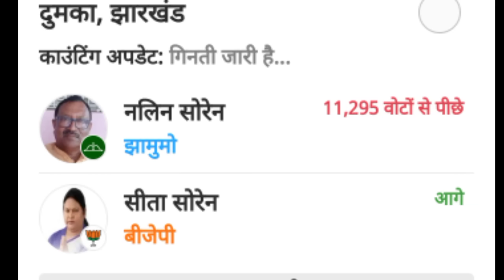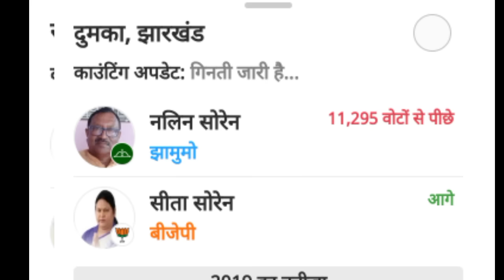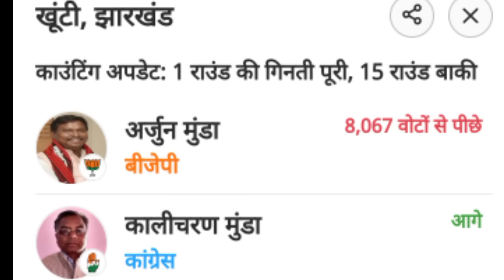Dumka rajmahal Singhbhum Loksabha results live update video